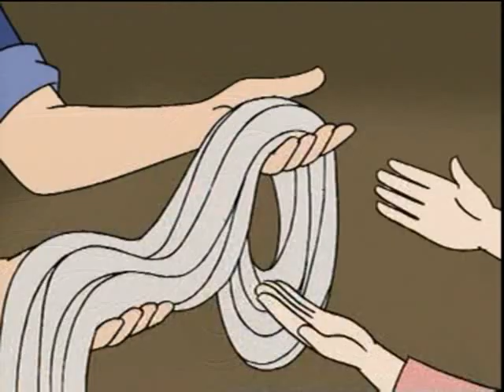动画系列片: 第20集《车胤囊萤照读》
Source: 中华勤学故事52集

车胤，字武子，晋代南平（今湖北省公安市）人，从小家里一贫如洗，但读书却非常用功，车胤囊萤照读的故事，在历史上被传为美谈，激励着后世一代又一代的读书人。囊萤照读到底是怎么回事呢？从我们要给大家讲的这个有趣的故事，你一定会明白。